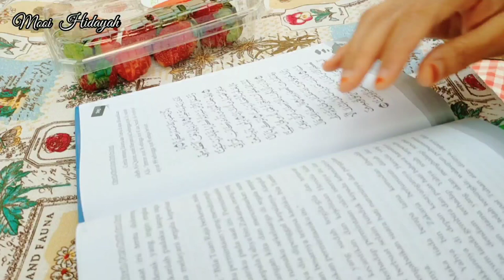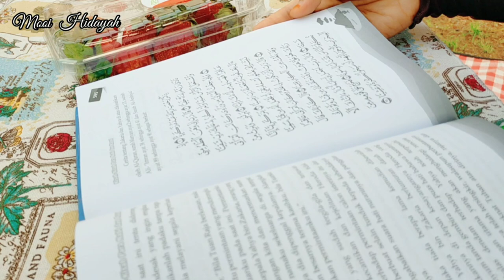Vlog|Fried Banana Blossom| Sea Bass Fish Curry|My Pets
Strawberries